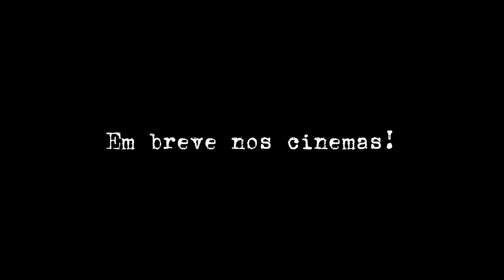Trailer 2 ALONE 9A